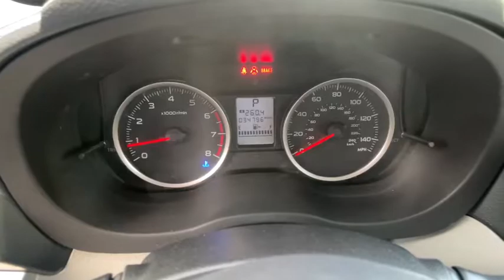2018 Subaru Forester Carson City, Reno, Lake Tahoe, Northern Nevada, Susanville, NV PS2910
Venetian Red Pearl Used 2018 Subaru Forester available in Carson City, Nevada at Michael Hohl Subaru. Servicing the Reno, Lake Tahoe, Northern Nevada, Susanville, NV area.

2018 Subaru Forester 2.5i PremiumLineartronic CVT AWD Odometer is 10768 miles below market average! 2.5L 4-Cylinder DOHC 16V VVT 26/32 City/Highway MPGAwards: * 2018 KBB.com 10 Best All-Wheel-Drive Vehicles Under $25,000 * 2018 KBB.com 10 Best SUVs Under $25,000 * 2018 KBB.com 10 Most Awarded Brands * 2018 KBB.com Brand Image AwardsThis vehicle comes with a 90 day or 3,000 mile limiited powertrain warranty!! This vehicle is NOT sold as-is!!!